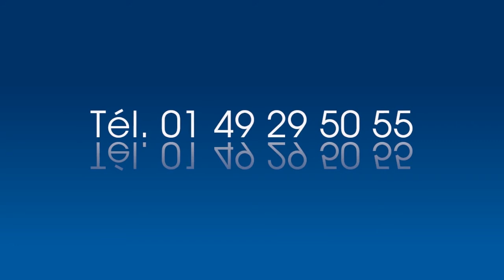14 Le Salon des Miroirs - Le mot du régisseur du salon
13 Passage Jouffroy  75009 Paris
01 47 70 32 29